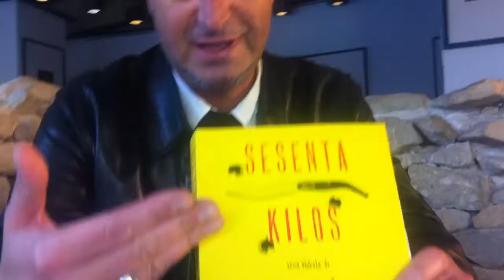NAVIDAD RAMON PALOMAR en LaVisita desde Larruzz con JabierCalle 2